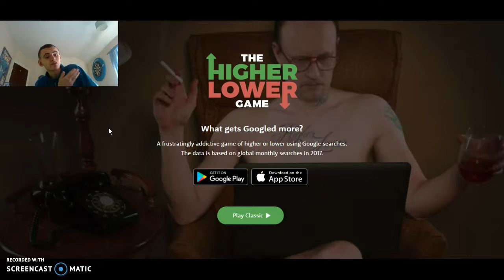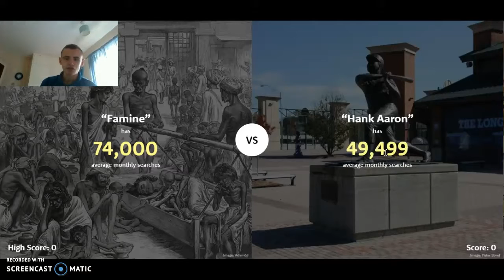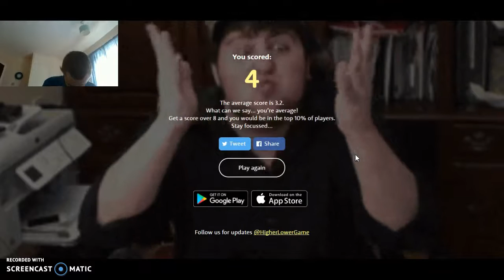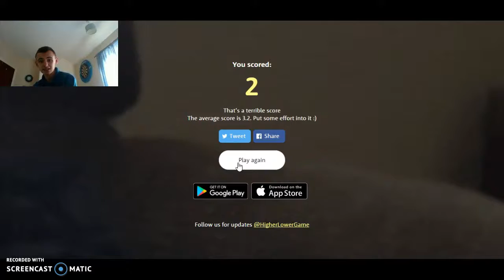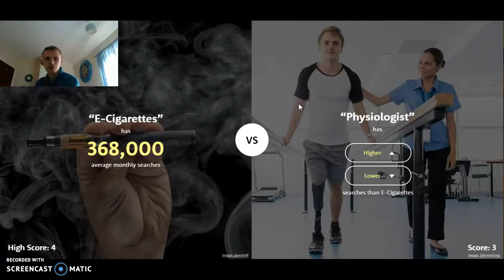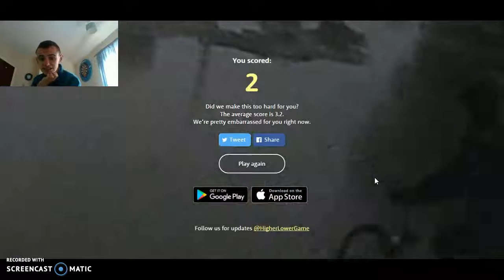Higher or Lower - Tom Hardy Presenting BBC?